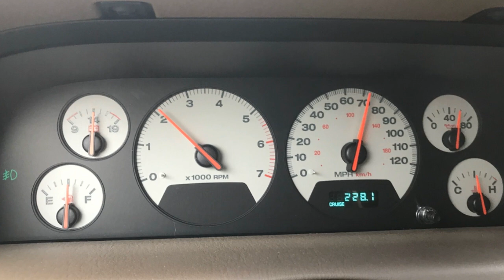My Jeep WJ 4.7 is showing some confusing MPG numbers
My Jeep got some confusing MPG numbers on a recent road trip, so I am digging in to try to find out what is going on under the hood!

Checkout the D&E Store for awesome Jeep and

We hope you enjoyed this video and will keep in mind that all information included is intended to be purely academic and in fact is only the opinion of D&E. We are not professionals, nor are we qualified to knight you a professional. D&E want to ensure that anyone modify or fixing their own vehicle does so in a safe manner which leaves the vehicle in a legal, roadworthy state. In short, DON'T BE A MONKEY WITH A TOOL BOX! If you don't know what